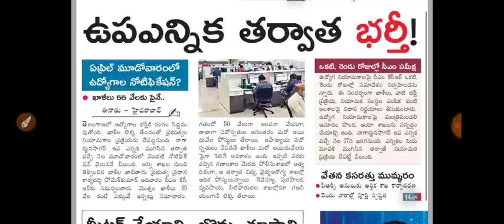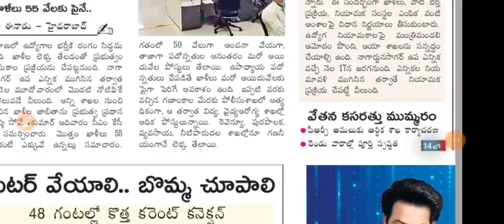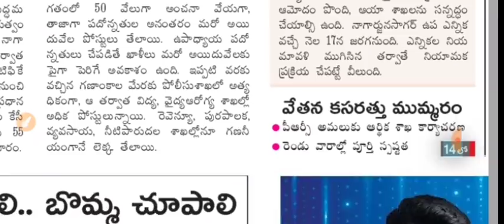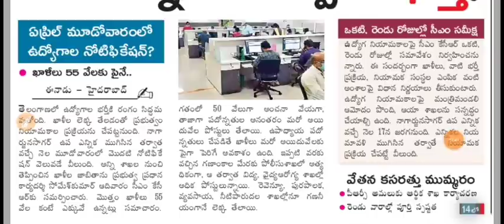🔥 50 వేలు కాదు..!! 55 వేల ఉద్యోగాలకు ఆమోదం - CM సమీక్ష సమావేశం | నోటిఫికేషన్ తేదీలపై క్లారిటీ